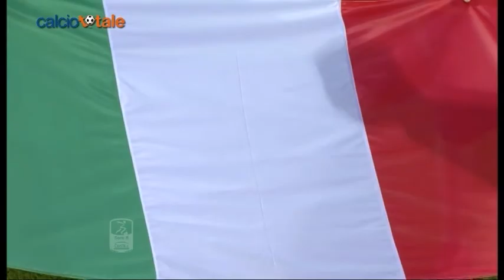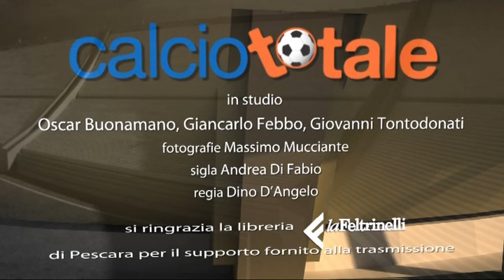Calcio Totale del 17/02/2017